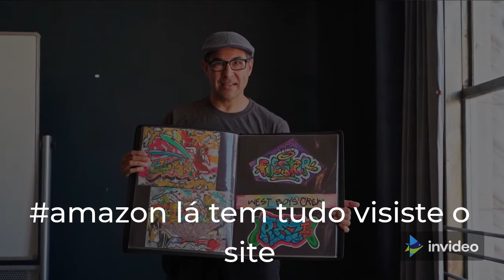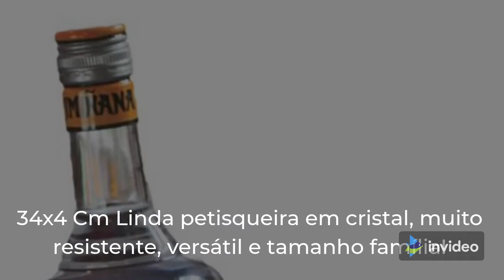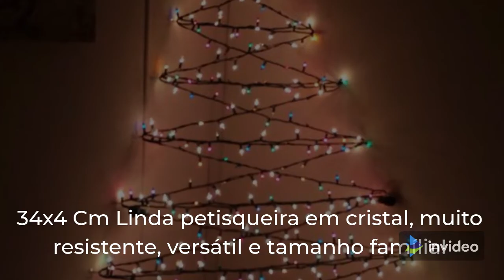COMO Comprar O presente de Natal!# Amazon lá tem tudo visite o site # Petisqueira C/3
Acesse o site do produto
 22x3, 5cm Lyor Transparente Único
Petisqueira C/3 Divisórias De Cristal Alberta
34x4 Cm
Cristal Transparente
Compre online Petisqueira
C/3 Divisórias De Cristal Alberta 22x3, 5cm
Lyor Transparente Único na Amazon.
Frete GRÁTIS em milhares de produtos
com o Amazon
Encontre a melhor seleção
de Organização para sua Casa em
até 10x sem juros.
Compre online Petisqueira C/3 Divisórias
De Cristal Charmy 22x3, 5cm
com o Amazon ..
Cristal Transparente
Vendas Vídeos Vídeos engraçados